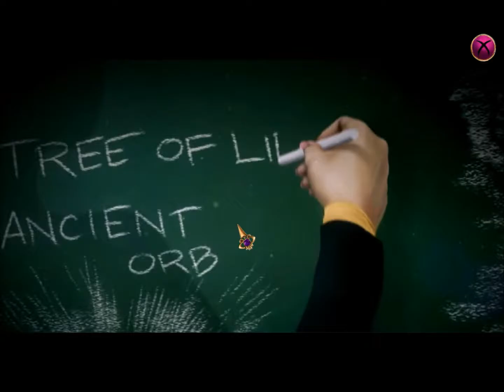Amaranthine Voyage: The Living Mountain / アマランスの杖：リビング・マウンテン コレクターズ・エディション プレイ動画(日本語早送りVer.)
Amaranthine Voyage: The Living Mountain / アマランスの杖：リビング・マウンテン コレクターズ・エディションのプレイ動画(日本語早送りVer.)です。
生命の樹をよみがえらせても現実世界では誰にもその体験を信じてもらえない日々。
そんなある日、息子のジョナサンが同じ頃に行方不明になり、そのまま戻ってこないので探してほしいという依頼が。
ジョナサンを探しにまた生命の樹を探しに行くが。。。